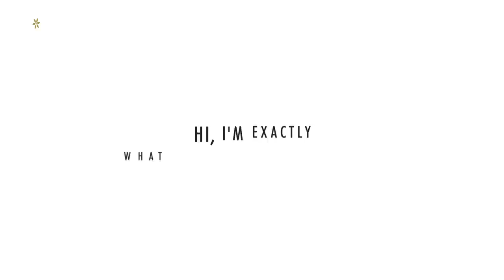BODY BOOM | بودي بوم